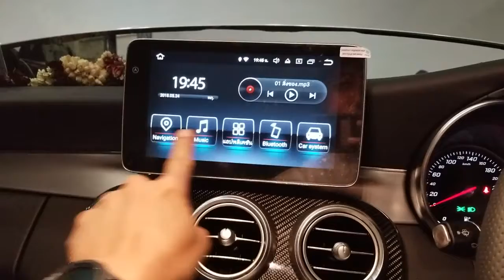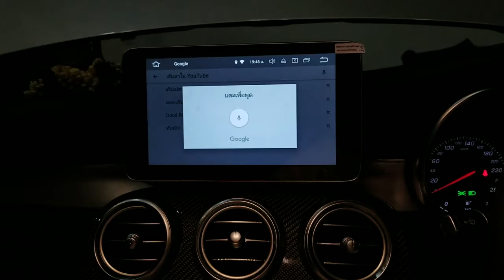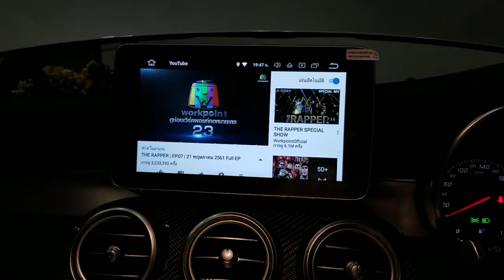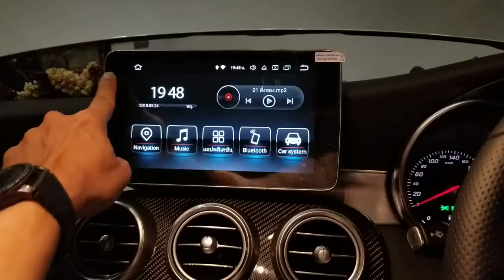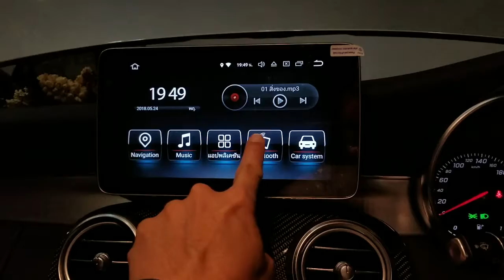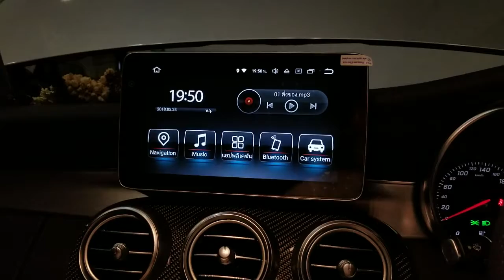จอAndroid 9" Wide Screen ล่าสุดใน Benz C250 Coupe จอใหญ่สะใจ ภาพคมชัดมาก by Mirage Audio 0854174444